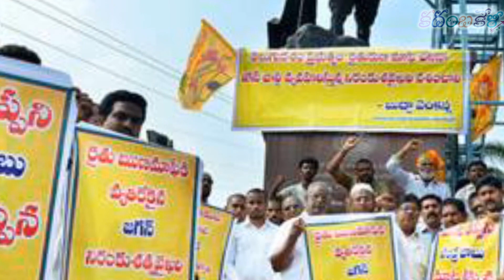పవన్ పంచెస్ కన్నా పాల్ కామెడీ కె క్రేజీ పెరిగింది ఎలానో చుడండి: Pawan vs Paul